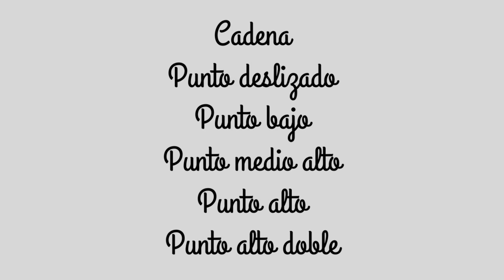COMO HACER ROSAS TEJIDAS A CROCHET PASO A PASO. Decoración a crochet. Flores a crochet.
Hoy les traigo un nuevo video tutorial paso a paso de como hacer rosas para decorar proyectos como turbantes, cojines, centros de mesa. de una manera muy sencilla. Estas rosas son tejidas paso a paso como una alternativa para utilizar sobrantes de lana.

Si les gustaria seguir viendo contenido como este no olvides darle un me gusta a este video, suscribete a mi canal y dejame tus comentarios y sugerencias de lo que te gustaria ver en los proximos videos.

Si tienen alguna pregunta o duda acerca de este video, no olviden seguirme en mis redes sociales (Instagram y Facebook), donde les puedo dar respuesta a todas sus dudas y preguntas más fácilmente.